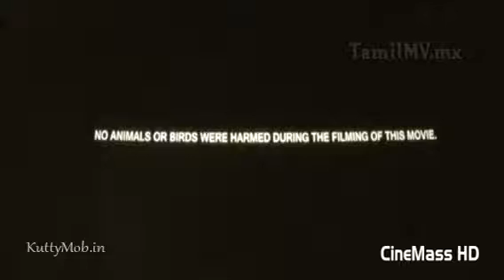Sony Music Fox Star Studios Apple Sangili Bungili Kadhava Thorae 2017